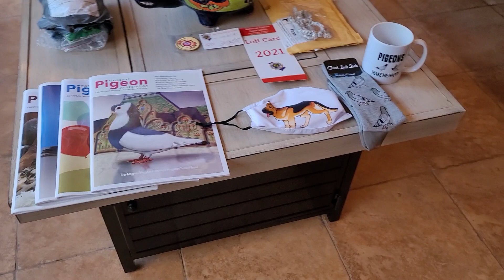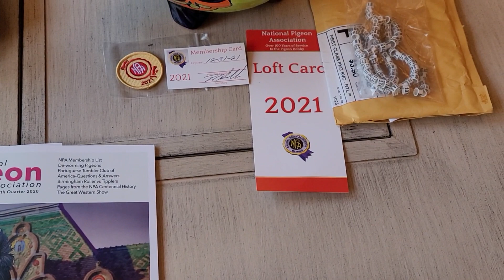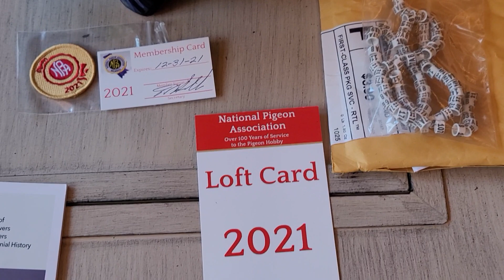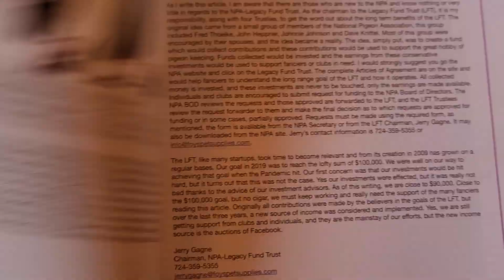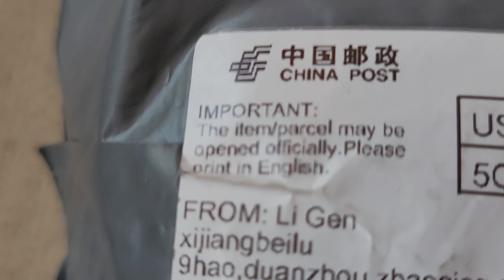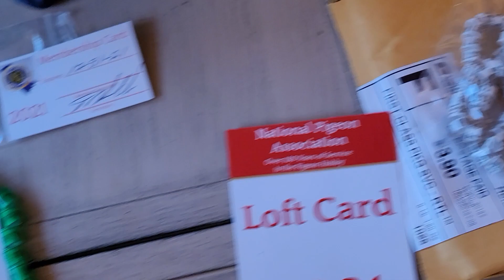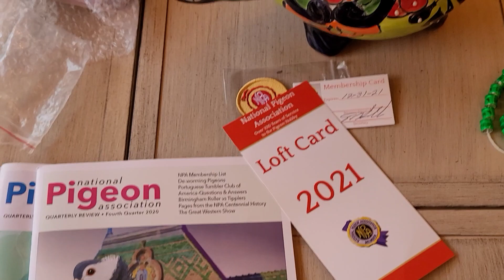NPA & Personalized Bands, magazines and special gifts.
Pigeon stuff @ The Red Eye Loft.